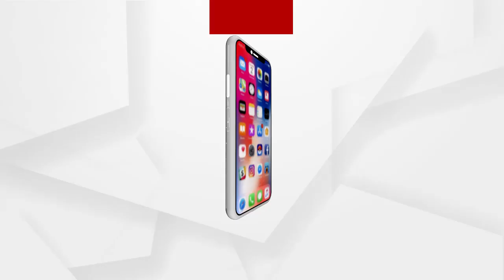Headlines 7Am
ଆଜି ଶେଷ ହେବ 7 ଦିନିଆ ପିଲା ଖୋଜା ଅଭିଯାନ...
ପୁଣି ପପୁଲାର୍ ପ୍ରଧାନମନ୍ତ୍ରୀ ନରେନ୍ଦ୍ର ମୋଦି...
ଭିନ୍ନକ୍ଷମ ସଶକ୍ତିକରଣ ବିଭାଗର ବୀଭତ୍ସ ଚେହେରା..
ଅସନ୍ତୋଷ ଝାଡିଲେ ଭିନ୍ନକ୍ଷମ ଆୟୋଗ ଅଧ୍ୟକ୍ଷା ସୁଲୋଚନା ଦାସ...
ଜଗା ଦର୍ଶନରେ କଟକଣା କୋହଳ...
ଧଳା ଚାଦର ତଳେ ପୁରା ରାଜ୍ୟ...